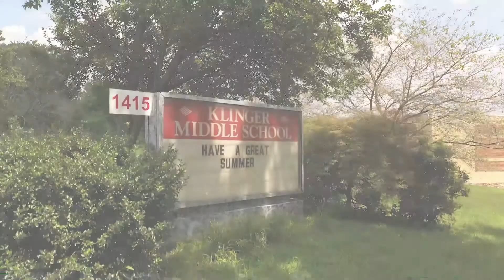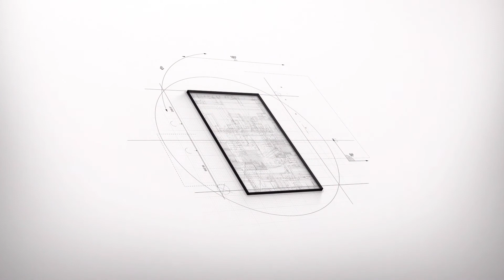Welcome Back - Klinger Middle School 2020-2021